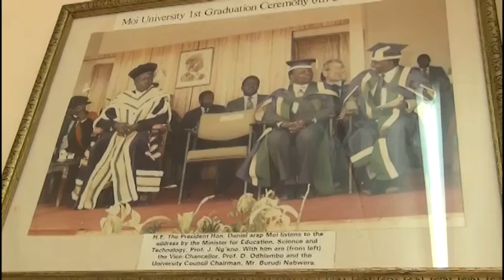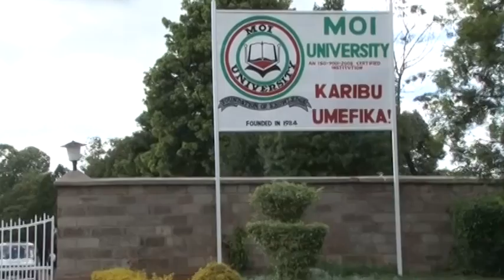Moi University documentary_2017